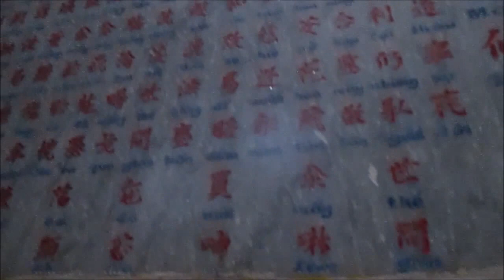Marble Mountain In & Out